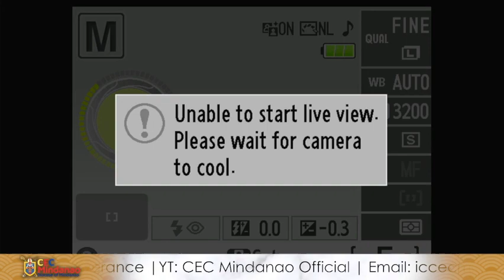MIDWEEK SERVICE | APRIL 17, 2024 (FR. EMETERIO ABUCEJO JR.)